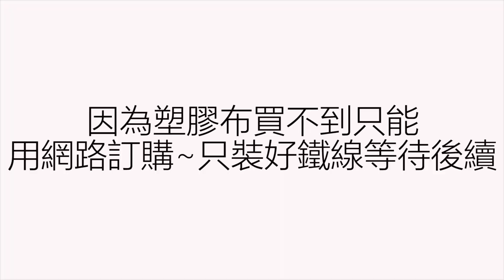DIY低成本4座~迷你室內溫室~用來種植水草~育苗都超方便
對水草來說冬天戶外太冷了 室內溫室可以達到恆溫 潮濕 對水草來說是最佳的繁殖方式
系列主題影片：
Kevin MacLeod創作的「Canon in D Major」是依據 創用 CC (姓名標示) 4.0 授權使用。